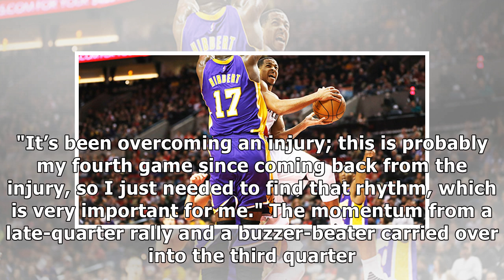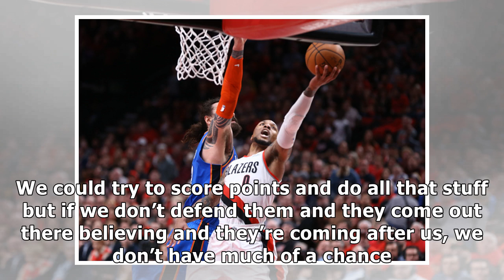Blazers Backcourt Leads The Way To Take 2-0 Advantage Versus Thunder | Portland Trail Blazers